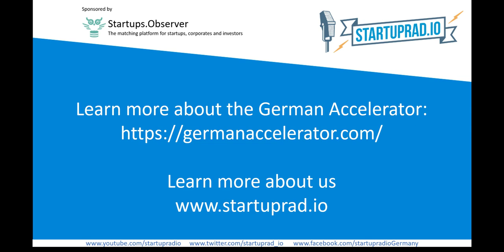Meet Speechagain - The world’s first digital speech therapy for stuttering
In this interview, we talk with Johanna Joch Managing Director of Speech Again Speechagain is the world’s first digital speech therapy for stuttering. We talk to her since she was at the time of recording (May 2018) member of the current batch of the German Accelerator (GA) Tech in New York.

The GA offers several opportunities to enter the United States for companies with a legal entity in Germany. One of the places where startups are supported on the ground in New York City, where the GA is located in SoHo on Broadway. The other locations, where GA supports German startups with local programs are in Boston, Silicon Valley and newly in Singapore. The next application deadline is just around the corner. Learn more about the German Accelerator below and apply for the program

German Accelerator Tech is a three to nine-month growth accelerator empowering high-potential German tech startups to successfully enter the U.S. market with a program tailored to their needs. Through extensive hands-on mentoring, free office space, and immediate access to a top-notch network selected companies are fully immersed in the Silicon Valley or New York City ecosystem right upon arrival. In the world’s capitals for innovation and startup success, they are exposed to a dynamic and international environment. With the support of German Accelerator Tech, startups save precious time and money in building their business in the largest market on earth. German Accelerator Tech was initiated in 2012 and is funded by the German Ministry of Economic Affairs as well as corporate partners. The startups do not provide any equity or pay any fees. More than 150 companies have graduated from the program thus far. German Accelerator also supports young German Life Sciences companies to enter the U.S. market via Boston. Since early 2018, there is also a Singapore office helping German tech startups looking to expand to Southeast Asia.